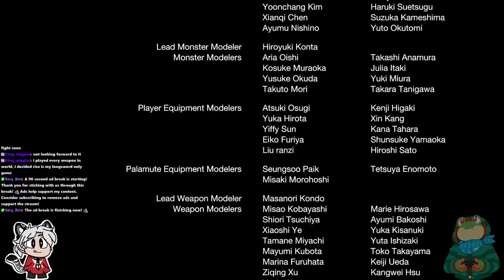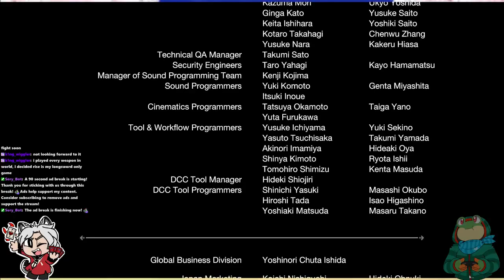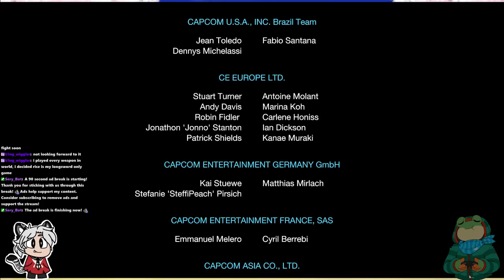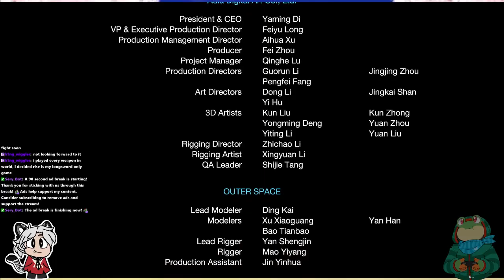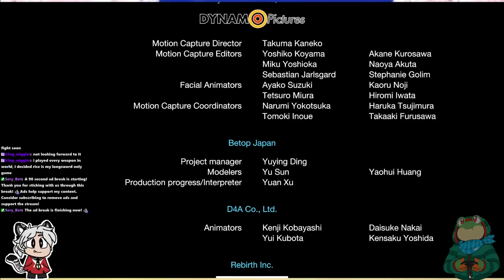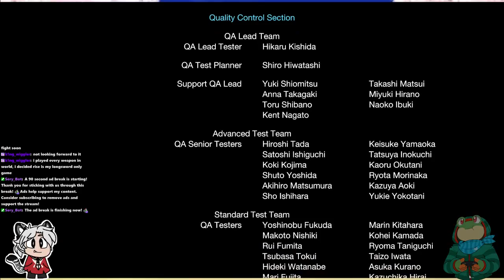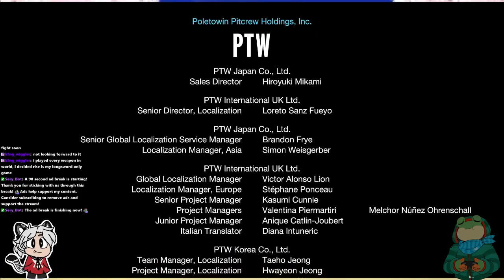beating the story of stormblood! !hisery !discord